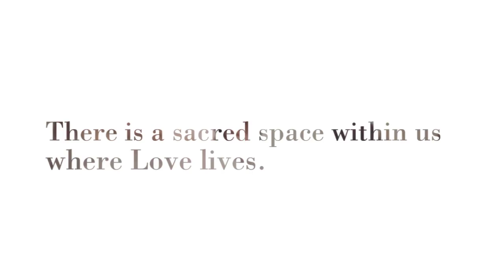Love Without Distance - a book by Dorothy Bury Shaw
Love Without Distance is a book that celebrates human relationships and a bountiful intimacy with the Divine through art and poetry.  The author’s lush, intricate artwork stretches across an ephemeral existence to touch hearts.  Her verse is eloquently simple and often multi-faceted as it awakens a broad range of human experiences, tapping into the darkest recesses where latent emotions reside, shedding gentle, penetrating light to soothe the heart and bring clarity to the soul.